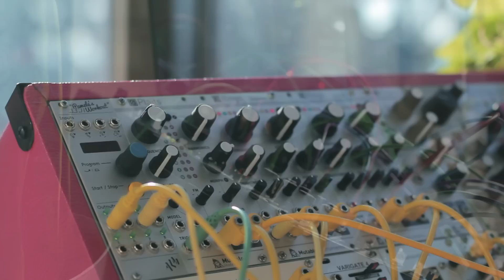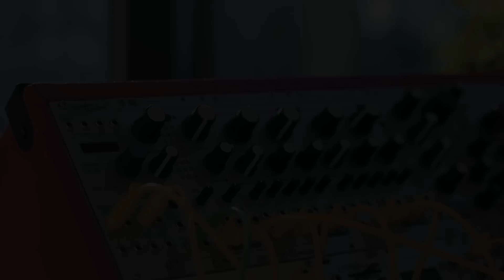"Pacific Timeline" // Patch Remix (ann annie x constant shapes)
Constant Shapes sent me a midi file from his own original patch to play through Hermod and remix! a quick reflection from across the lands...